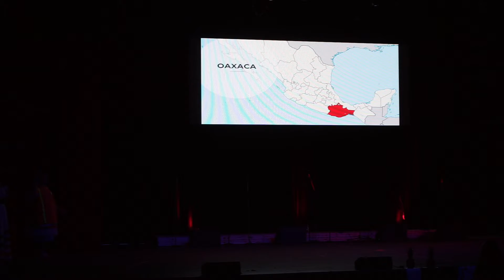MAH08416 TALK ERROR 4 24 22 Ballet Folklorico Chicago Norte SonyA6kP&Sdig mdlssrn